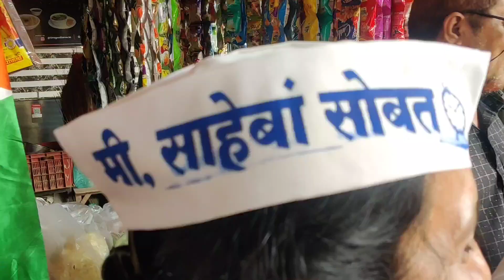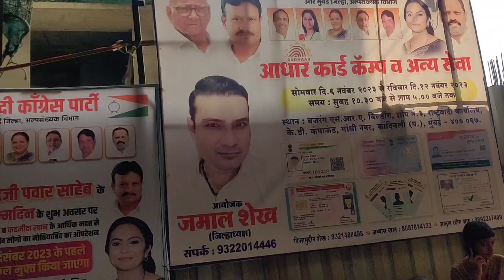सांगत नाही करून दाखवते आम्ही शरदचंद्र पवार साहेबांचे मावळे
fahmida Hasan khan v jamal shaikh 84 logo ka motiyabind opresion moft karwa rahe hai